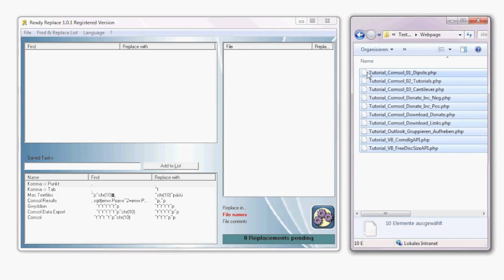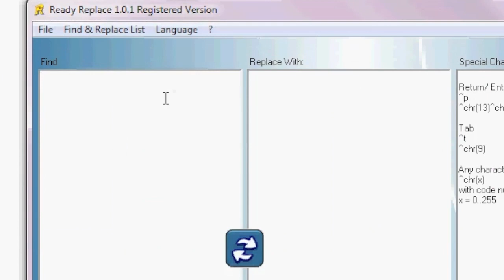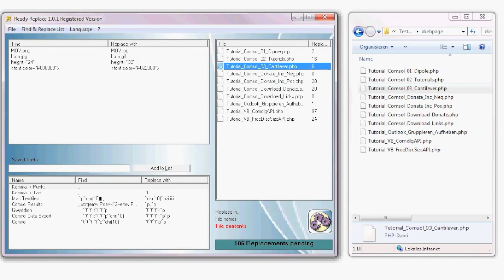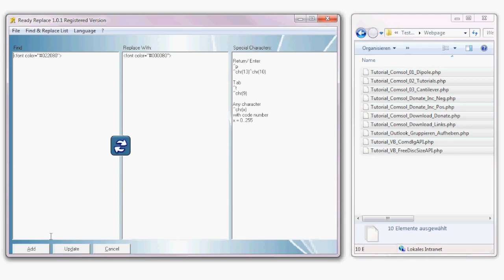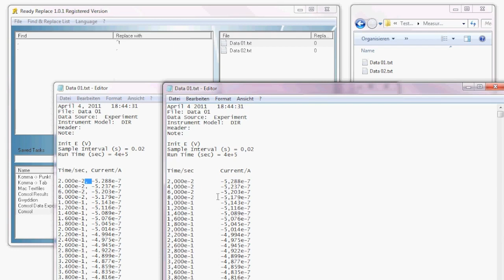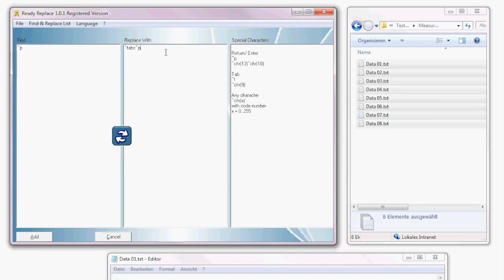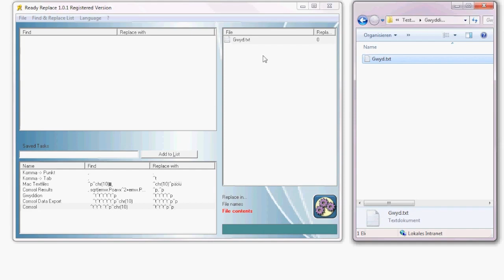Batch Ersetzen in Dateiinhalten - Ready Replace 2/2 Deutsch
Das ist ein Tutorial für das Programm Ready Replace. Mit diesem Programm kann man mit Leichtigkeit in Dateinamen und Dateiinhalten ersetzen und umbenennen. In diesem Video wird das Batchuersetzen in Dateiinhalten behandelt: Ersetzungen in Webseiten und Messdaten, Gwyddion